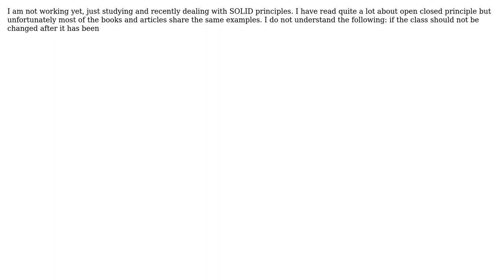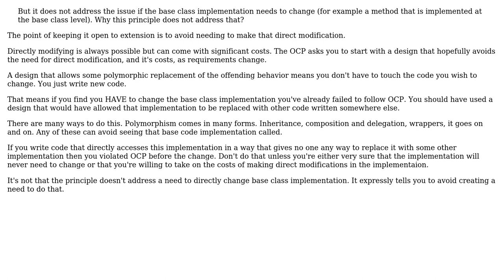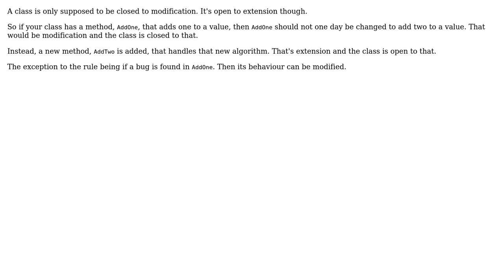Software Engineering: How to be OCP compliant and change algoritms? (3 Solutions!!)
Software Engineering: How to be OCP compliant and change algoritms?

With thanks & praise to God, and with thanks to the many people who have made this project possible! | Content (except music & images) licensed under CC BY-SA | Music | Images & others | With thanks to user Ryathal user Ezoela Vacca user David Arno user candied_orange and the Stack Exchange Network Trademarks are property of their respective owners. You are responsible for your own actions.